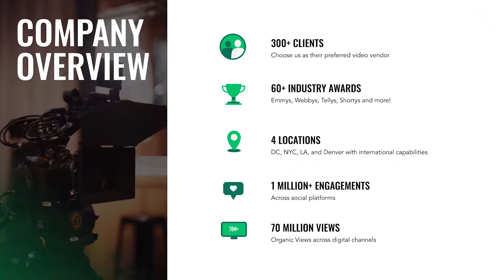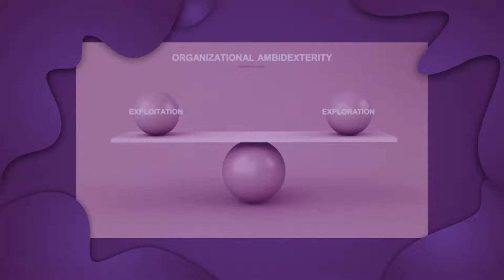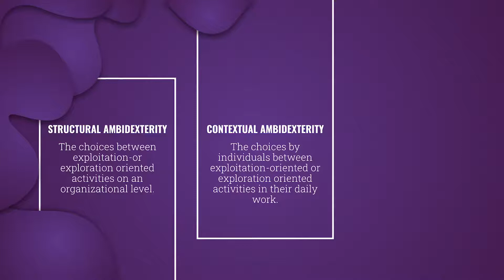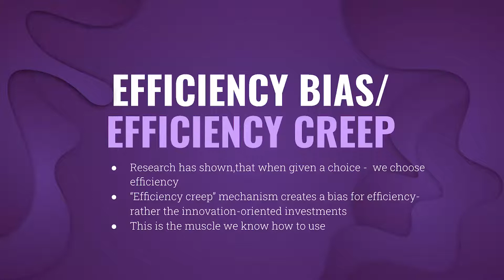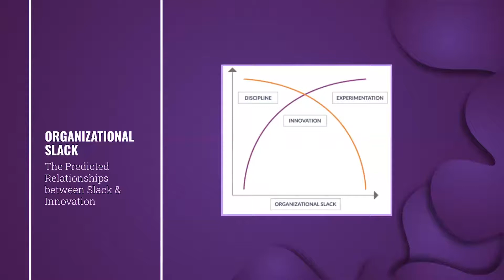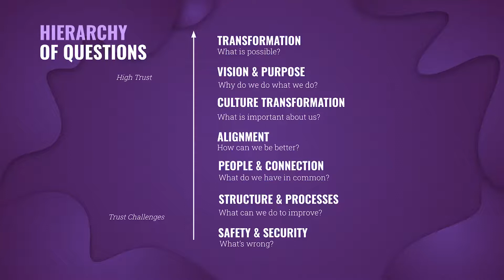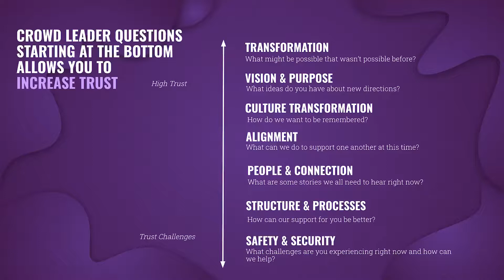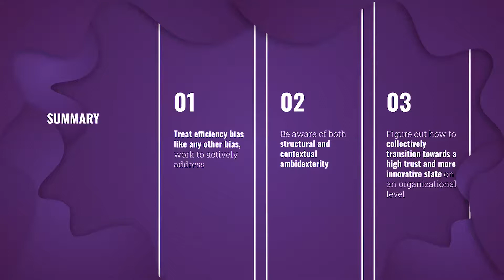Shifting Out of Crisis Mode and Into Creativity | Thoughtexchange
Success on YouTube is all about the numbers, but all too often creative decisions are made based on feel instead of facts.

Watch this webinar to learn how data can be applied to storytelling and drive creative decisions. You’ll hear from TJ Cooney, a Video Producer at AARP and the creator behind the channel I Need More Space You’ll learn how to double down on the top 10% of your content and how to use data to inform decisions on script down to the second.